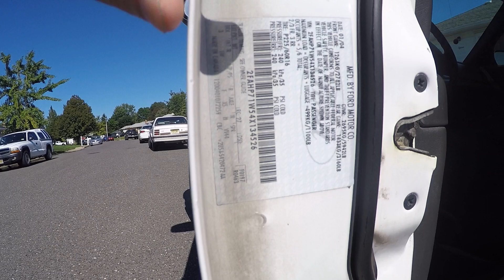IS A CROWN VICTORIA A GOOD FIRST CAR FOR A TEENAGER???